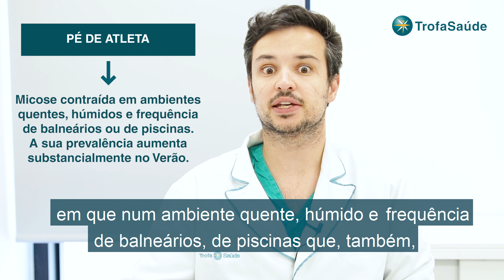Infeções na pele mais comuns no Verão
A Dermatologia é a especialidade médica que se ocupa do diagnóstico e tratamento das doenças de pele, o maior órgão do ser humano.

As principais causas de visita ao Dermatologista, principalmente nesta altura do ano, são os problemas na pele contraídos em piscinas e na praia. Dentre os quais, se destacam a Pitiríase Versicolor, as Micoses, o chamado 'Pé de Atleta' e, em idades pediátricas, é muito comum o aparecimento Moluscos Contagiosos, que são pequenas lesões translúcidas que surgem na área das coxas e tronco. O tratamento destas doenças é importante, não só para evitar a sua progressão, como também porque melhoram significativamente a qualidade de vida de quem as contrai.

As unidades hospitalares do Grupo Trofa Saúde dispõem de uma equipa de Dermatologistas altamente diferenciada e especializada, com acesso aos mais diversos meios de diagnóstico e terapêutica para uma resposta completa e célere das patologias da pele, tanto em adultos como em crianças. Este Verão cuide da sua pele, visite o seu Dermatologista e olhe pela sua saúde.

Marcação de consultas e exames e mais informações através do 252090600.

Conte connosco em todos os momentos da sua vida.